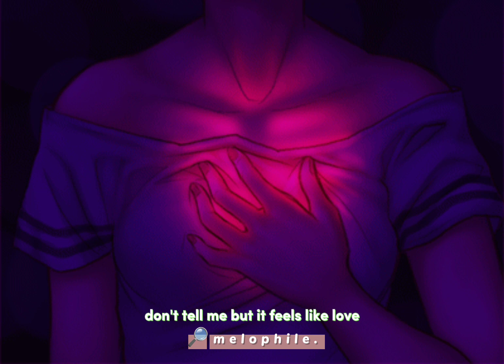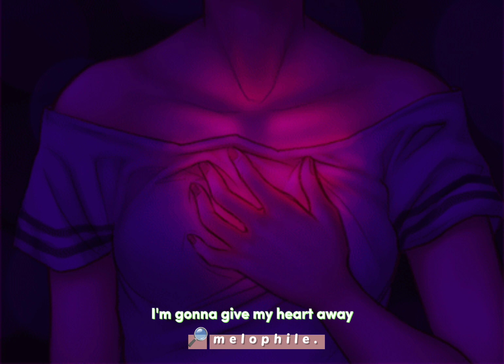Evergreen - Westlife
"I'm gonna take this moment, and make it last forever.."